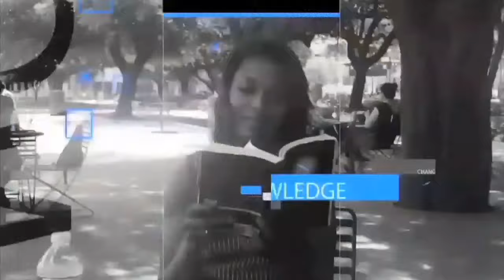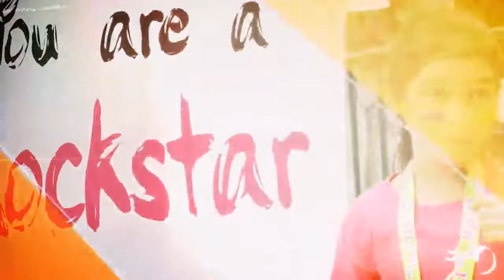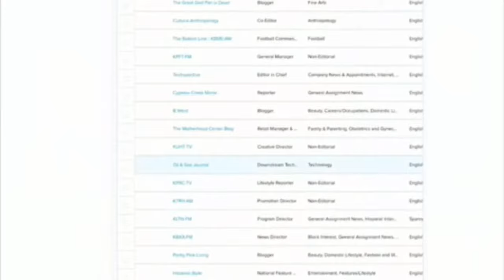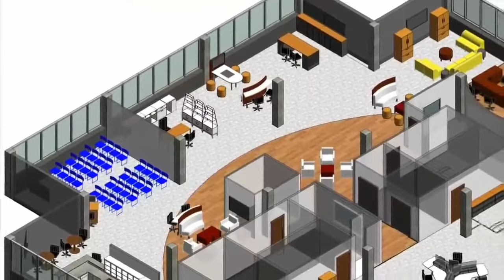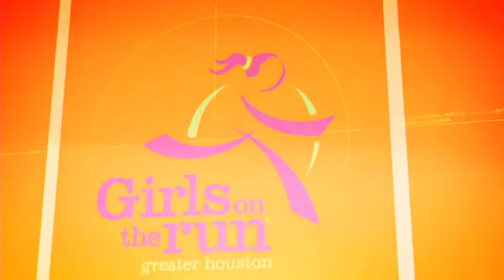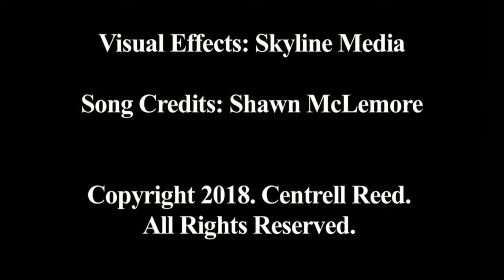The Centrell Show & Women's History Month (2018)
When Women's History Month comes around, it's a time to celebrate us! So, join in and celebrate a year of progress and history for women.
~Connect with Centrell~